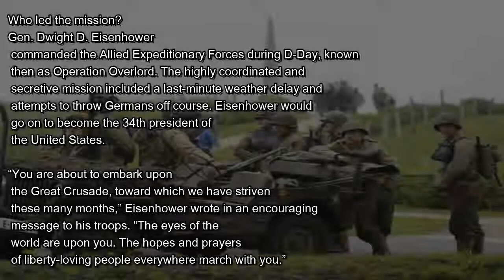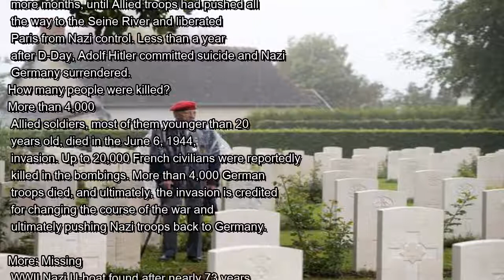D-Day: Five things to know on the 74th anniversary